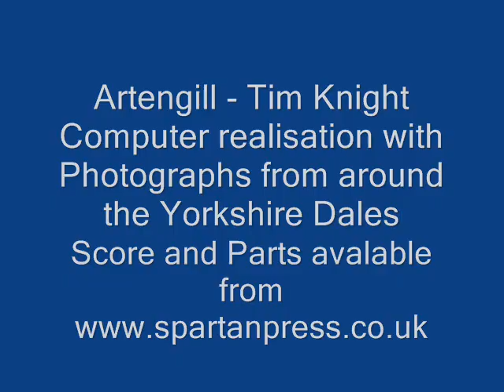Tim Knight- artengill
A Computer realisation of Artengill for small Orchestra, set to pictures of the Yorkshire Dales